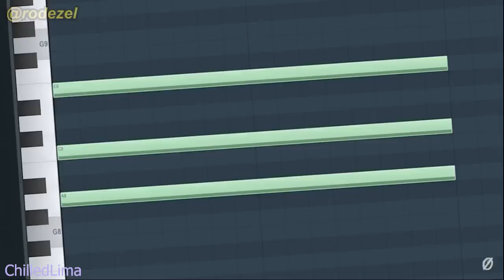Deep House con sonidos de AMONG US - ChilledLima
Créditos:
Germán Rodezel :

S I G A N M E    EN    I N T A G R A M